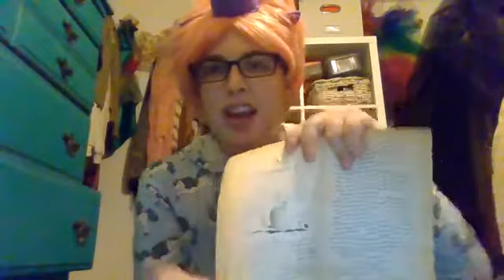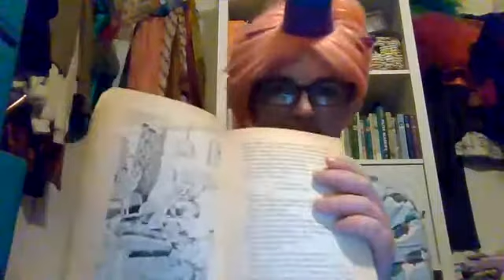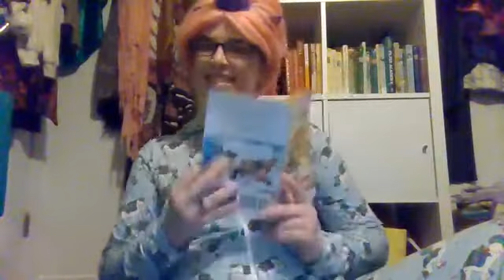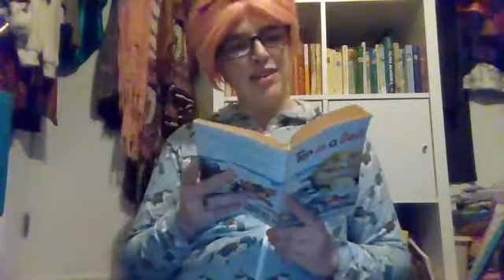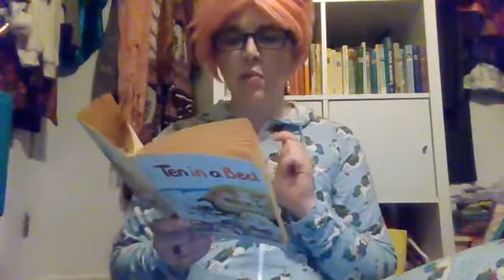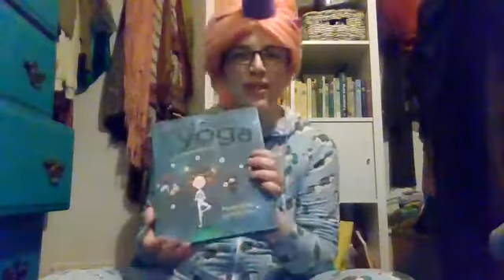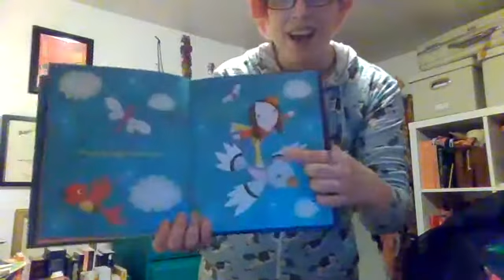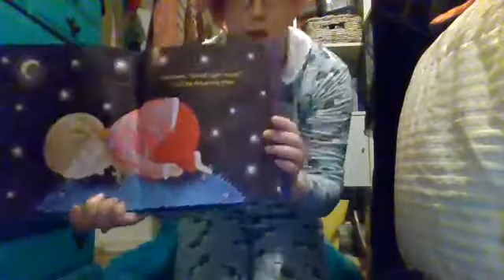Bedtime Story - May 4, 2020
Live bedtime stories every Monday at 7 PM